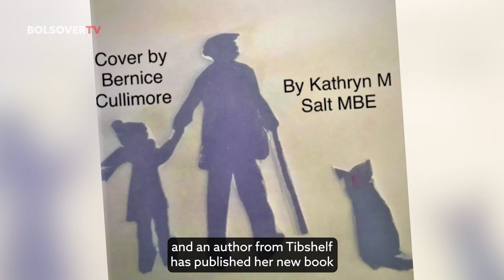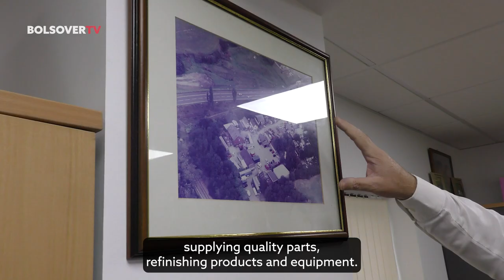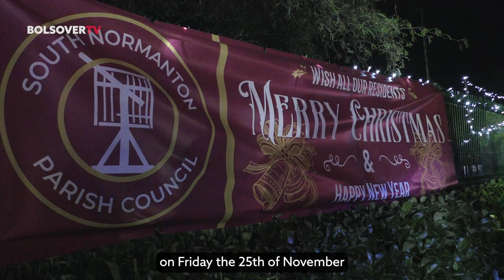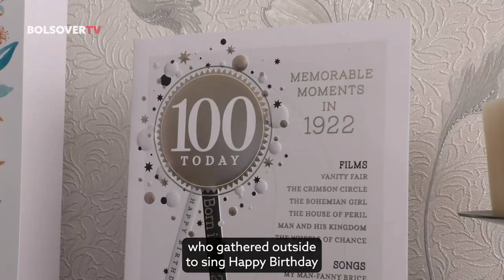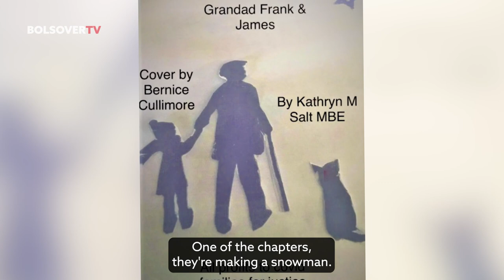Bolsover TV 2 December 2022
On this week's episode we talk to Council Leader and CEO about the 'perfect storm' of housing problems, a Bolsover business is bidding to become the IAAF Car Distributor of the Year, a Tibshelf woman celebrated her 100th birthday last week, South Normanton and Bolsover start the Christmas celebrations, Langwith Art Group's drawing and paintings are on display in the Council offices, and an author from Tibshelf has published her new book in aid of the Covid 19 Bereaved Families for Justice group.